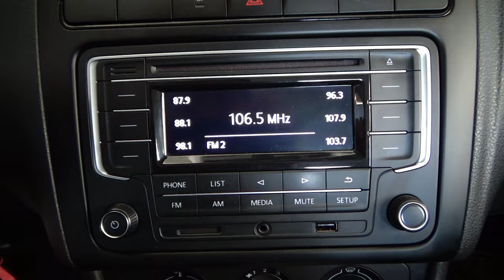Volkswagen / Vento / 2020 - 1907